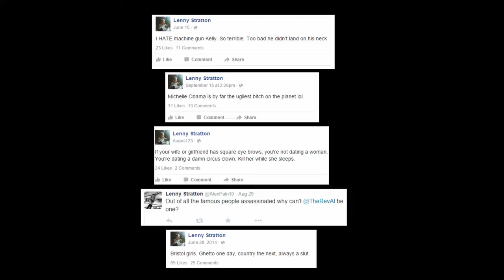Kincaid PWS ALIVE Promo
Sullivan North High School, Kingsport, TN.

 8 pm bell time.

Pro Wrestling SOUTH presents: ALIVE.

Featuring: "EC3" Ethan Carter III, Matt Hardy, "Cowboy" James Storm, and Jason "The Gift" Kincaid taking on "The Redneck Superman" Lenny Stratton. Here are Kincaid's words regarding this contest.

Follow Kincaid:
@GiftKincaid on Twitter/Instagram

Follow Pro Wrestling SOUTH:
@proWSouthTN on Twitter